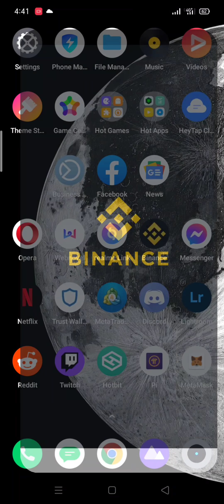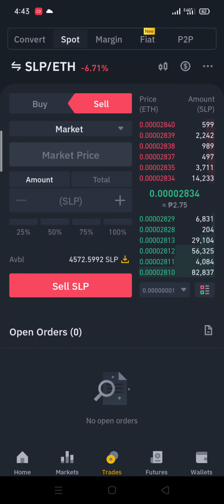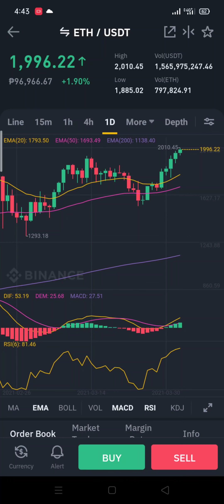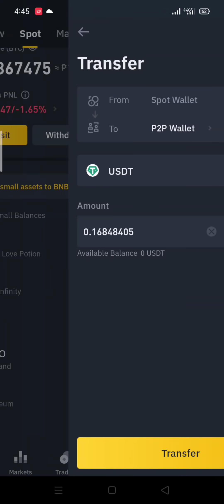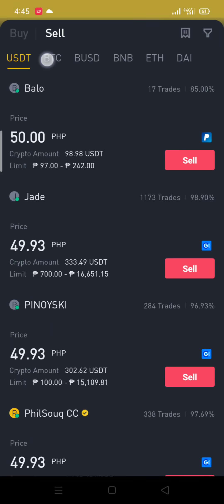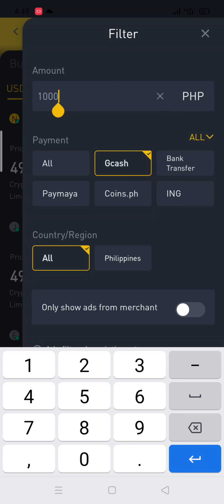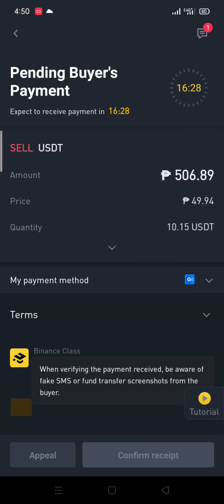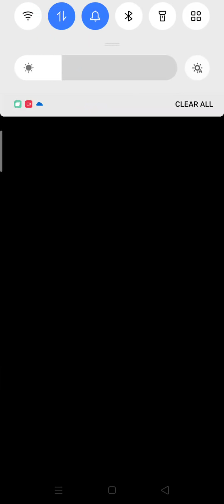How to Cash out SLP to PHP using Binance (Mobile App)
Here's a simple explanation on how to sell/convert your SLP to PHP using binance app.

Steps:
First - ipalit muna natin yung SLP sa ETH
Second - ipalit naman natin yung ETH sa USDT
Third - itransfer ang USDT from "Spot Wallet" papunta sa "P2P Wallet"

Kapag nasa P2P Wallet na pwede nyo na ibenta sa mga merchant.

This is my first time doing this tutorial so I hope it helps :)

39676349